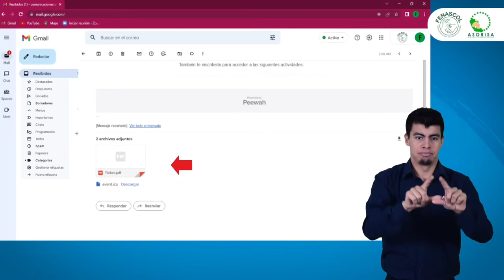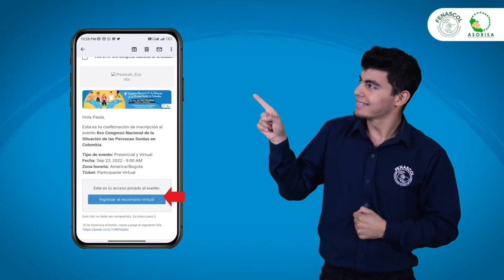Paso a paso para ingresar al auditorio Lucy Tejada dePereira,quienes hicieron su registro presencial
Paso a paso para ingresar al auditorio Lucy Tejada de Pereira, quienes hicieron su registro presencial.

Recuerda llevar tu código QR  y que no se puede compartir.

El código QR lo puedes imprimir, guardar o tomar foto.

Estamos  a 10 días comience el Congreso, será los días Jueves 22, viernes 23 y sábado 24 de septiembre de 2022.

Deja en los comentarios tu respuesta

¡Nos vemos en Pereira!.😉